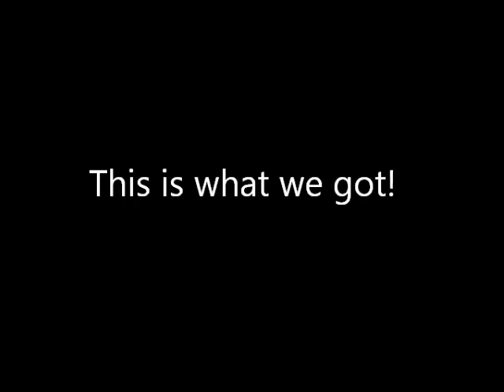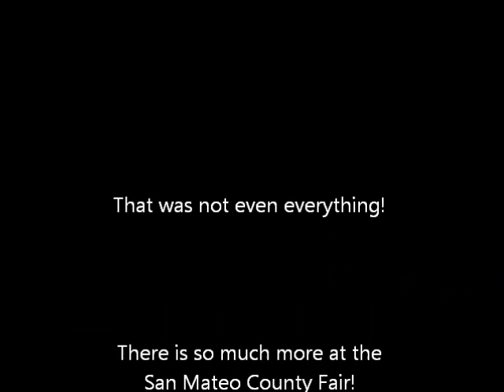2013 San Mateo County Fair - "Rock Steady"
As the San Mateo County Fair sets up for the 9 day event, we asked our Fair family to show us their best Rock Steady dance moves! Dancing to the Whisper's 'Rock Steady', the San Mateo County Fair put their moves to the test! The Whispers will be performing at the San Mateo County Fair on opening day! Come enjoy their show and all the Fair festivities. Maybe you can even dance with us! See you soon!